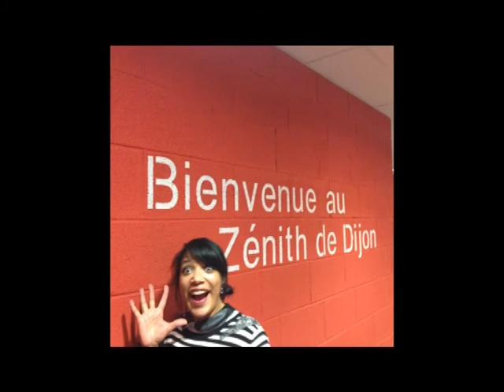Souvenir des zéniths ...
Souvenir de la tournée des zéniths en première partie des Bodin's bonheur!